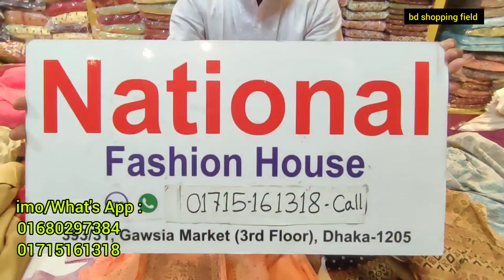নতুন রূপে আধুনিক ডিজাইনের ইন্ডিয়ান রেডিমেড থ্রি পিস কিনুন / গাউছিয়া মার্কেট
রেডিমেড থ্রি পিস
bd shopping field
shahana enterprise
shopping guide
ইন্ডিয়ান থ্রি পিস
নতুন ডিজাইনের থ্রি পিস